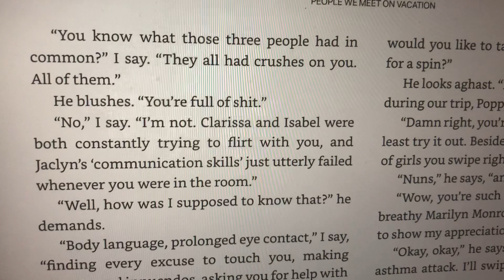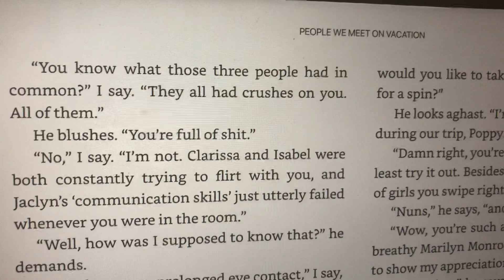June 30, 2021